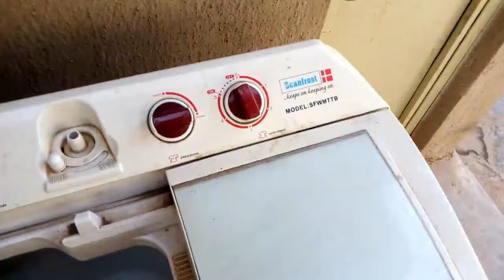How does washing machine work. inside washing machine. (with subtitle) |in Hausa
In this video i will going to show you what actually inside washing machine and how it works.
All this was carried out on ScanFrost. Model:SFWMTTB.

                        HAUSA DESCRIPTION
A wannan video nayi bayanin
wannan tashar (cahnnel) mun samar da ita domin koyar da ilimin Computer (Na'ura me kwakwalwa) a yaren Hausa.
Domin mun fahimci tasirin ilmantar da mutum a yaranshi, muna gabatarwa a harshen turanci sannan muna bayanin tsantsar ilmin (kimiyyar) a yaren Hausa sannan mu kulle da yaren turanci.